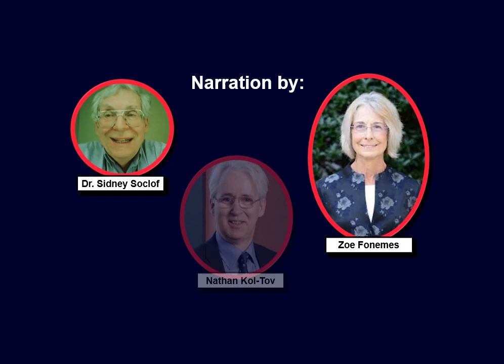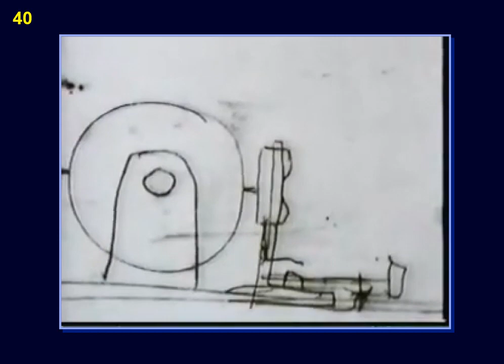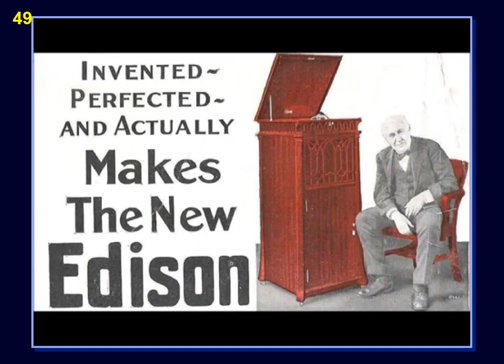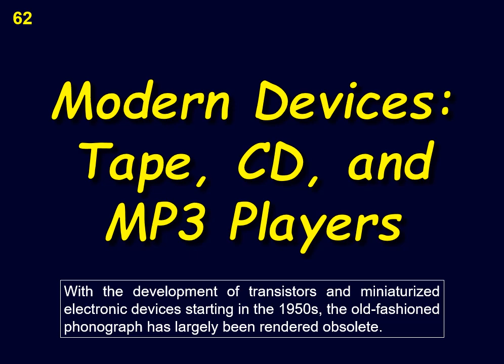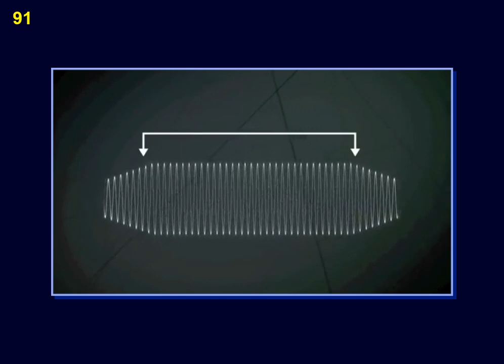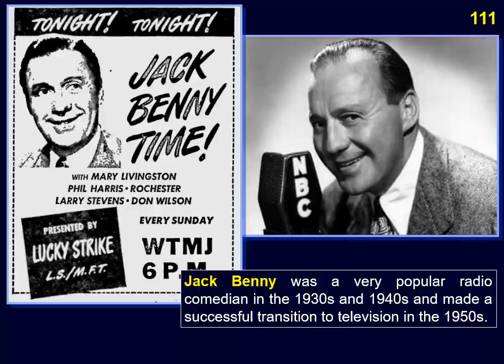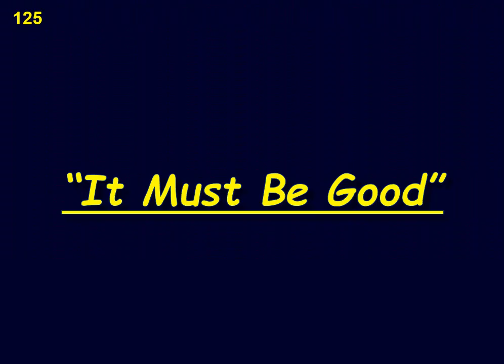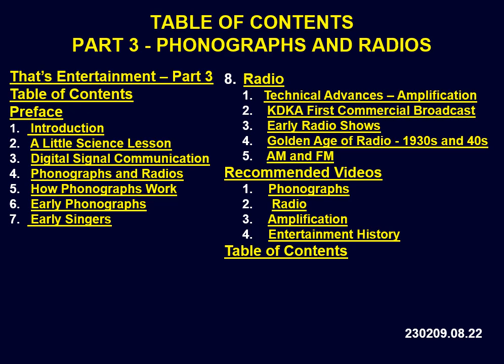That’s Entertainment! - Part 3 - Phonographs and Radios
*That’s Entertainment!  Part 3 The Empire Built by Talent and Technology  Phonographs And Radios*

0:00:00  That’s Entertainment – Part 3
0:00:11  Table of Contents
0:00:17  Preface
0:00:52  1.  Introduction
0:01:01  2.  A Little Science Lesson
0:07:19  3.  Digital Signal Communication
0:09:17  4.  Phonographs and Radios
0:09:28  5.  How Phonographs Work
0:15:18  6.  Early Phonographs
0:27:13  7.  Early Singers
0:35:08  8. Tape, CD, and MP3 Players
0:37:14  9. Radio
0:47:34  1.  Technical Advances – Amplification
0:48:41  2.   KDKA First Commercial Broadcast
0:50:40  3.   Early Radio Shows
0:56:34  4.   Golden Age of Radio - 1930s and 40s
1:12:29  5.   AM and FM
1:19:05  Recommended Videos
     🔴    Ken Burns: America  Series 1 - Episode 7 - Empire of the Air: The Men Who Made Radio
2.    Radio
  3.  Amplification
🔴 13th January 1910: World's first public radio broadcast comes from the Met Opera in New York“
 4.  Entertainment History
1:20:39  Table of Contents